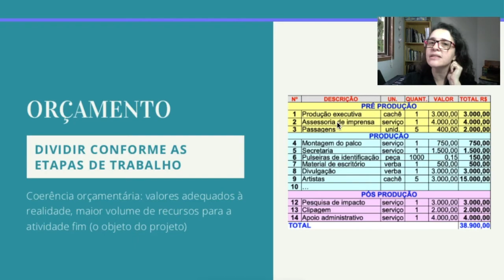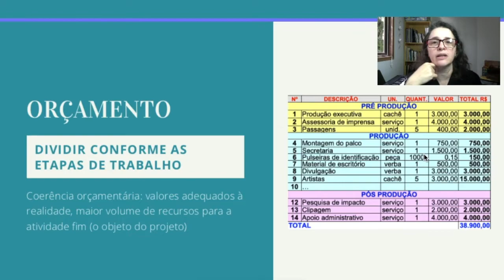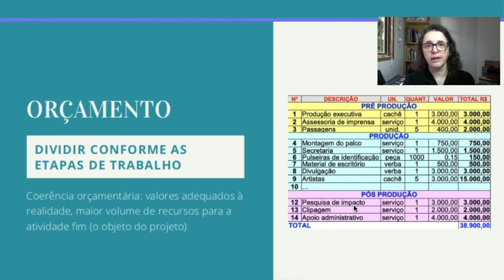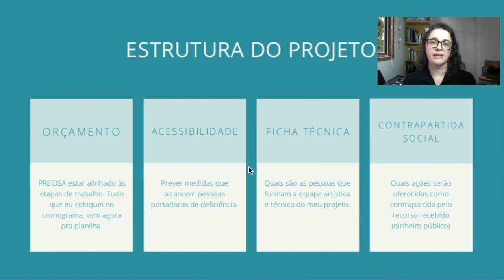Vídeo 7 - Estrutura do Projeto (parte 3/4)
Este breve curso nasceu de um pedido da Sarau# Produções, pra que a Agência Cultural AqueleTrio pudesse capacitar artistas e agentes culturais a elaborar seus projetos de maneira online e gratuita.

Então a Marisa Toledo, que é a responsável pela Agência mas também é a pianista e produtora da Sarau#, montou esses vídeos rápidos que publicamos a partir de agora.

Todos os vídeos têm legendas de acessibilidade em português. É só clicar nos "detalhes" na barra de ferramentas do vídeo e ativar, ok?

Viabilizado pela Lei Aldir Blanc.

@aqueletrioagencia (Facebook e Instagram)

@sarausbrasileiros (Facebook e Instagram)